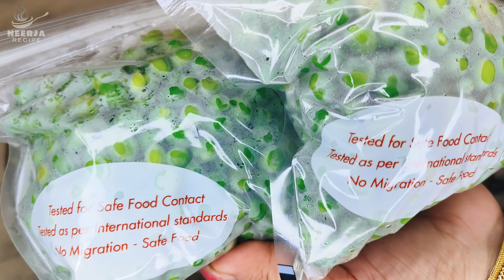हरी मटर कैसे स्टोर करें | Natural Preservation Method | Homemade Frozen Peas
Hello Dosto! Learn how to preserve peas for up to 6 months without any artificial preservatives! Our simple method using basic ingredients like salt and sugar ensures you can enjoy fresh-tasting peas even during the off-season. Just boil the required amount of frozen peas whenever you need them and store the rest back in the freezer. Watch the video on Neerja Recipe to discover this easy and effective preservation technique! 🌿❄️